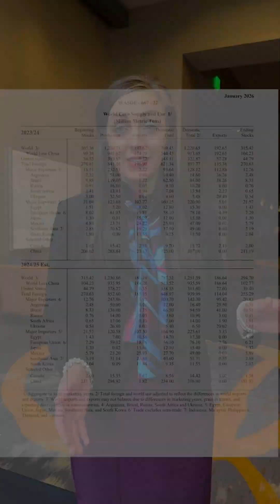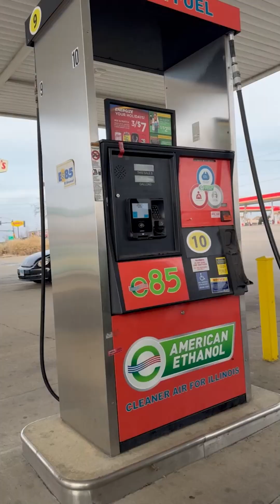Record Corn Crop, Pivotal Moment: Why Demand Matters More Than Ever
USDA’s January WASDE report signals a record-setting corn crop—98.8 million acres, record yields, and 17 billion bushels of production. With supply expected to remain high, grower leaders from all over the U.S. are meeting this week and thinking big about protecting existing demand and creating new opportunities for corn in ethanol, aviation, maritime, and beyond. @nationalcorngrowers